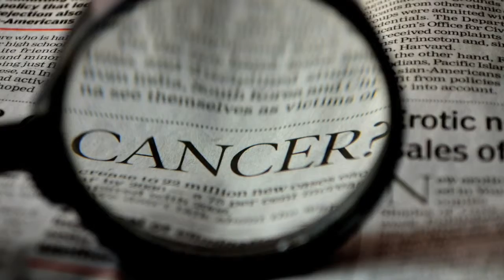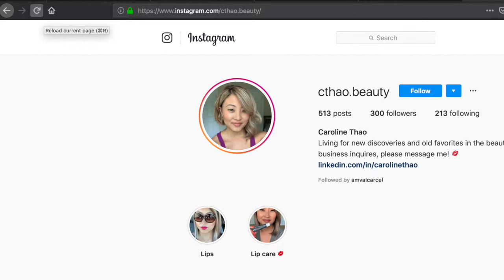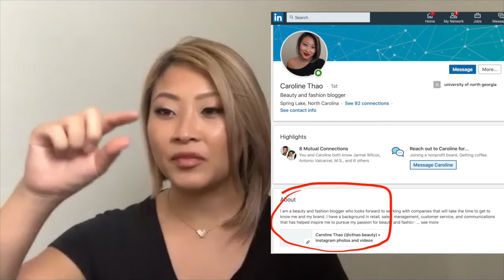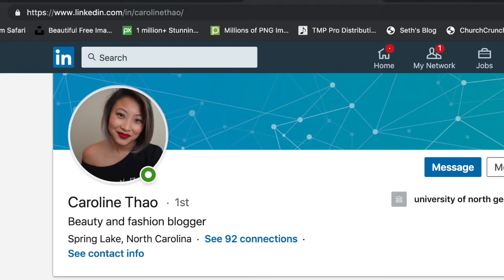Hope Revealed Episode 0020 Beauty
Beauty is only skin deep? I don't think so! Learn from Caroline Thao a beauty expert on Instagram and LinkedIn about culture, beauty, sexy and makeup! You just may find a HopeRevealed